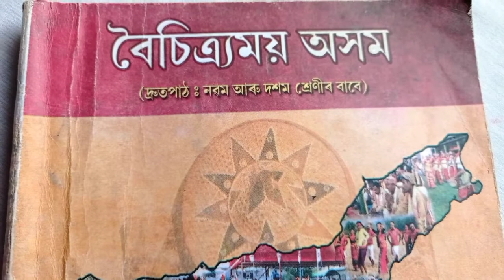Class 9 Assamese/Rapid Reader-দ্ৰুতপাঠ/Chapter 1/আহোমসকল/Question Answer..